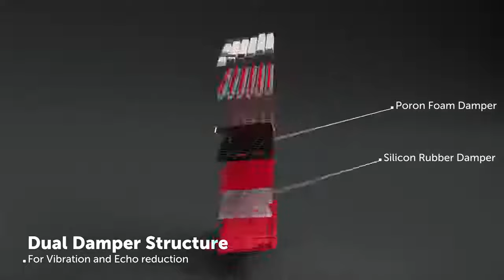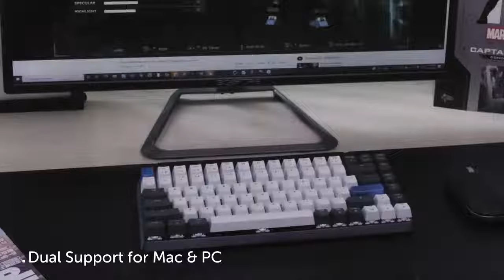Now on Kickstarter: Azio Cascade - A Customizable 75% Mechanical Keyboard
AZIO Cascade - A Customizable 75% Mechanical Keyboard
Compact 75% | Standard & Slim Profile | Hot-Swappable | Dual Sound Dampers | Backlit RGB | Wireless & Wired | For Mac & PC